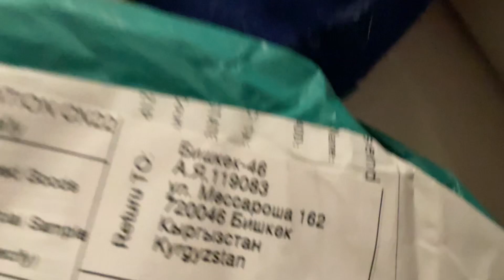2 new Countryballs. Who is it? 2nd plush arrived 4 days ago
First one hasn’t been seen for a month while the other one is new